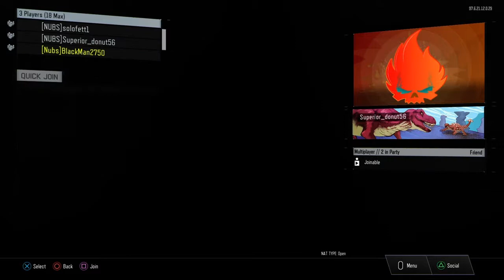Ps4 Funny Moments #3